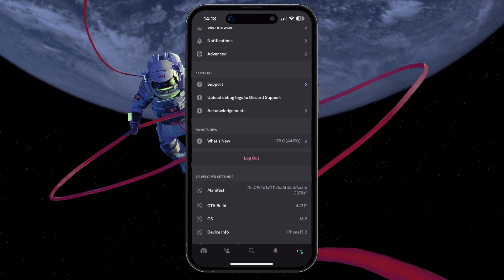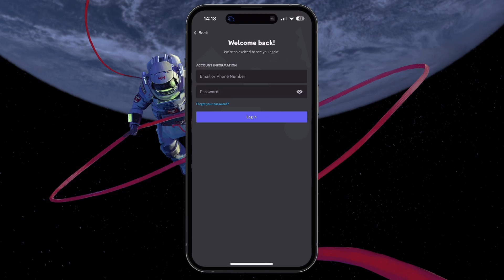How To Switch Accounts on Discord Mobile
Discover how to seamlessly switch between Discord accounts on your mobile device. This tutorial guides you step-by-step to manage your multiple Discord profiles efficiently and effortlessly.

Timestamps:
0:00 Introduction
0:15 Discord User Settings
0:46 Log Out Account
1:06 Log In With a Different Account